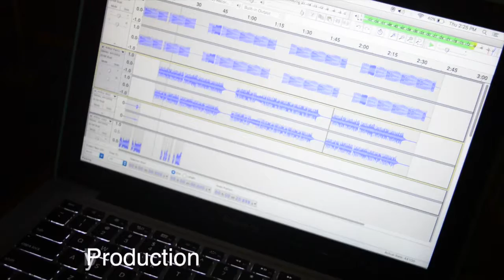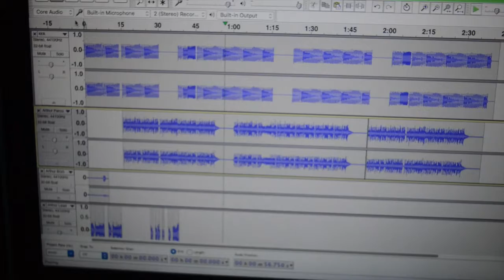Arthur - Dat Beat (Roadmix) || Check description for download link